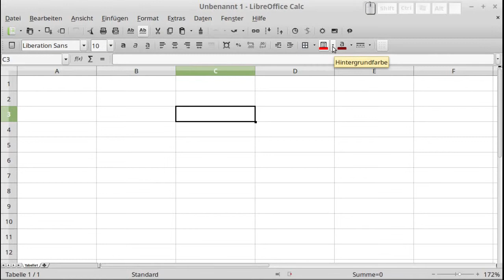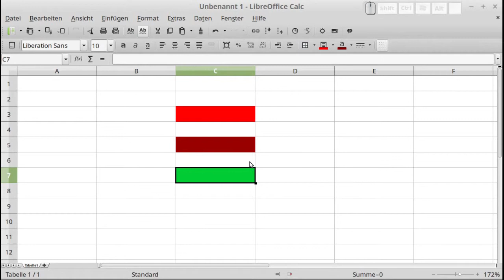LibreOffice - Calc - Zellhintergrund